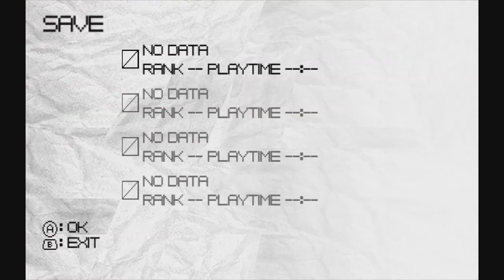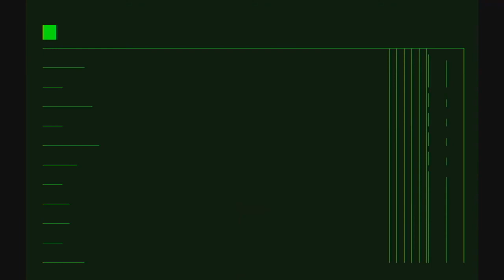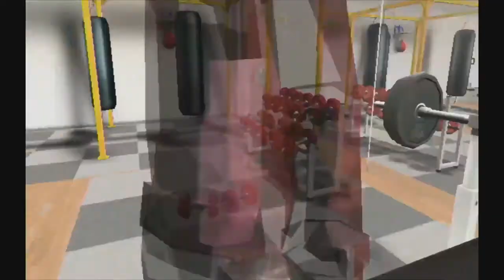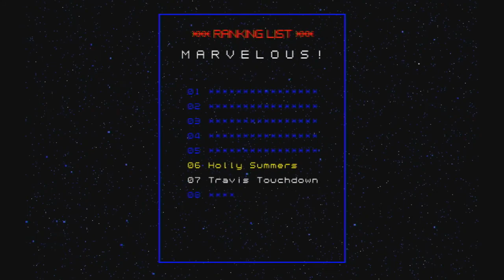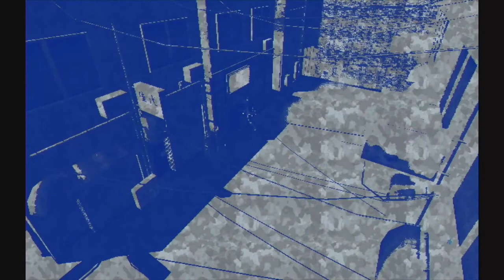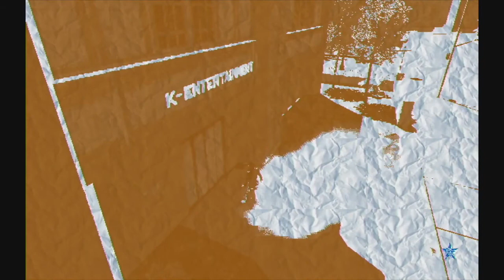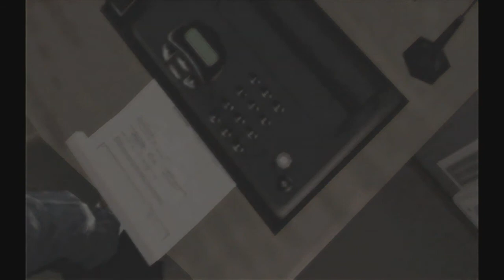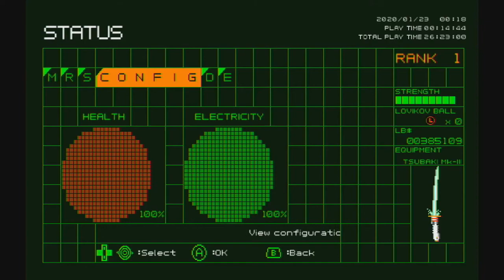No More Heroes (Wii) FULL PLAYTHROUGH - Jay Plays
Since No More Heroes 1 + 2 finally got ported to Switch, I decided to upload my complete streamed playthrough of the original NMH (Wii) for your viewing convenience. Long live Travis!
(No mid-roll ads for your convenience.)